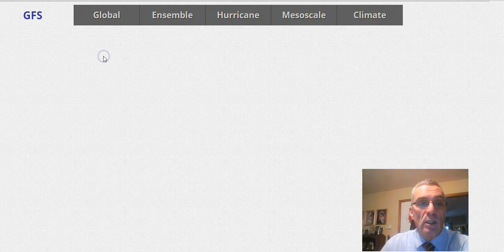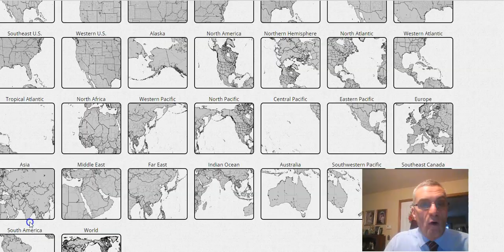Joestradamus snow threat Ohio Valley Great Lakes & Northeast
Weather models continue to battle over how the next weather system comes out of the Plains and heads to the Ohio Valley. A flatter or weaker system would be a colder snowier solution. GFS and Canadian weather model analysis.